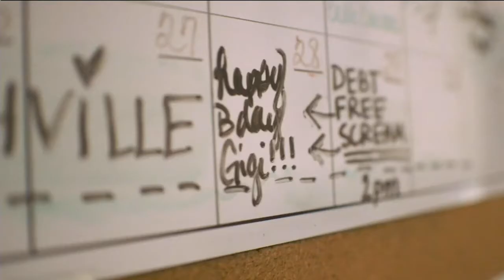Abortion | A Right That Is Wrong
Abortion |  A Right that is Wrong | Dr. Tony Beam